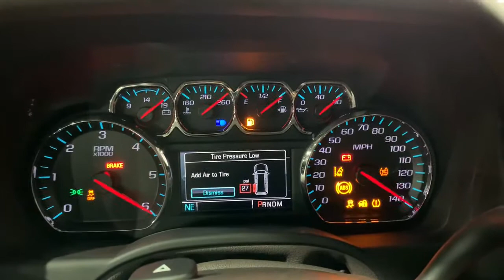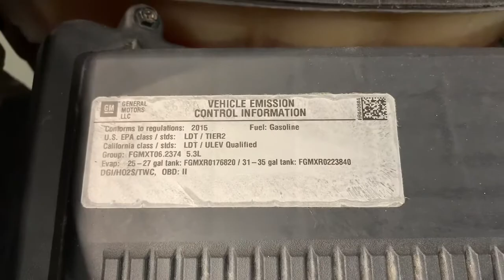2015 Chevrolet Tahoe LTZ 4x4 SUV Flex Fuel 5.3L V8 Fully Loaded